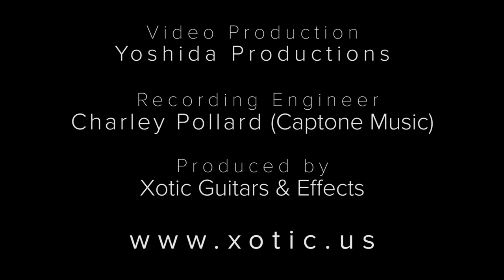"Spud Magic" by Toshi Yanagi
Written by Toshi Yanagi

Guitar: Toshi Yanagi
Bass: Jorgen Carlsson
Drums: Steve Ferrone

Video Productions: Yoshida Productions
Recording Engineer: Charley Pollard (Captone Music)
Produced by: Xotic Guitars & Effects